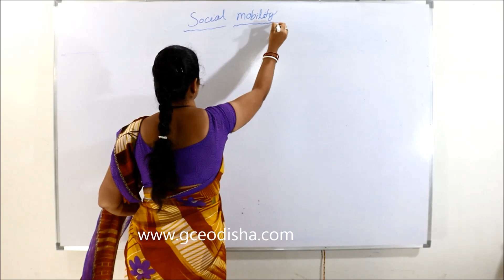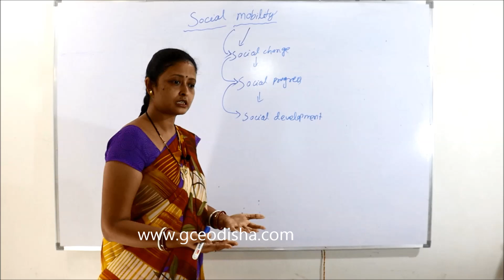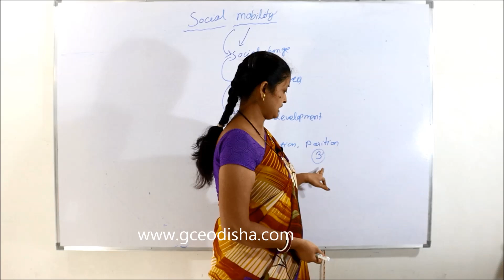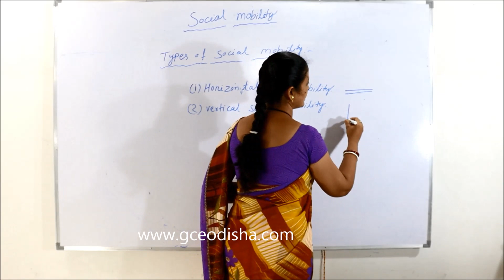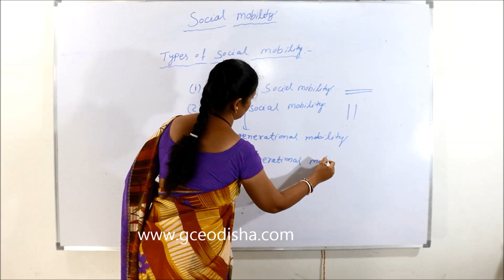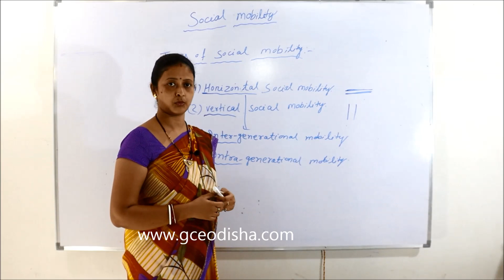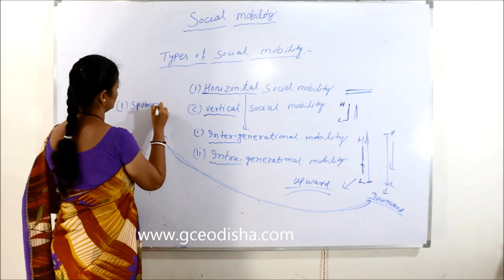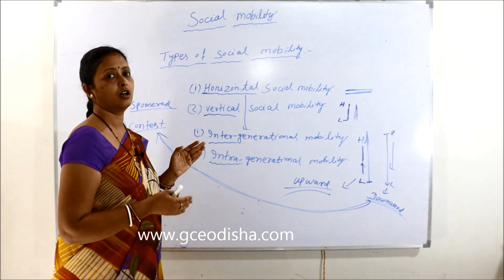SOCIAL MOBILITY || SOCIOLOGICAL FOUNDATION GCE GCEODISHA B.ED SEM-2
GANESH COACHING OF EDUCATION
AZIMABAD, BALASORE,
ODISHA,756001